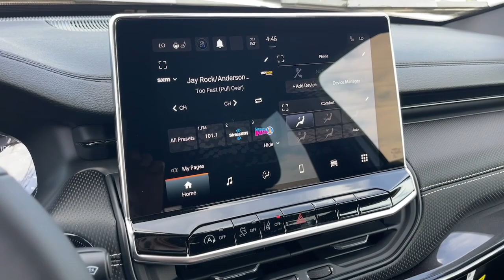2023 Jeep Compass Cerritos, Buena Park, Anaheim, Long Beach, Downey 2363044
Bright White Clearcoat New 2023 Jeep Compass Altitude available in 18803 Studebaker Road, Cerritos, California at Cerritos Dodge Chrysler Jeep Ram. Servicing the Cerritos, Buena Park, Anaheim, Long Beach, Downey, CA area.

Bright White Clearcoat 2023 Jeep Compass Latitude 4WD 8-Speed Automatic 2.0L I4 DOHC24/32 City/Highway MPG
ENGINE: 2.0L I4 DOHC DI TURBO W/ESS  (STD),BLACK CLEARCOAT,BRIGHT WHITE CLEARCOAT,QUICK ORDER PACKAGE 29B ALTITUDE  -inc: Engine: 2.0L I4 DOHC DI Turbo w/ESS  Transmission: 8-Speed Automatic 8F30  Gloss Black Grille & Crosshairs  Light Tungsten Interior Accent Stitching  Black Day Light Opening Moldings  Altitude Special Edition  Piano Black Interior Accents  Black Roof  Gloss Black Badges,SUN AND SOUND GROUP  -inc: Premium Alpine Speaker System  Power Front/Fixed Rear Full Sunroof,TRANSMISSION: 8-SPEED AUTOMATIC 8F30  (STD),BLACK  PREMIUM CLOTH/VINYL BUCKET SEATS  -inc: Seat color black regardless of interior trim color selection,CONVENIENCE GROUP  -inc: Remote Start System  Reversible Carpet/Vinyl Cargo Mat  Rear View Auto Dim Mirror  Heated Front Seats  Air Conditioning ATC w/Dual Zone Control  2nd Row USB Type A/C Charge Only  Foot Activated Open N Go Liftgate  Windshield Wiper De-Icer  Universal Garage Door Opener  Humidity Sensor  Heated Steering Wheel  Power Adjust 8-Way Driver Seat  Power Liftgate  All-Season Floor Mats  Power 2-Way Driver Lumbar Adjust,FRONT LICENSE PLATE BRACKET,TU-TONE PAINT GROUP,Turbocharged,Four Wheel Drive,Power Steering,ABS,4-Wheel Disc Brakes,Brake Assist,Aluminum Wheels,Tires - Front Performance,Tires - Rear Performance,Heated Mirrors,Power Mirror(s),Rear Defrost,Privacy Glass,Intermittent Wipers,Variable Speed Intermittent Wipers,Rear Spoiler,Power Door Locks,Daytime Running Lights,Automatic Headlights,LED Headlights,Fog Lamps,Automatic Highbeams,AM/FM Stereo,Satellite Radio,MP3 Player,Auxiliary Audio Input,Requires Subscription,MP3 Player,Steering Wheel Audio Controls,Auxiliary Audio Input,Bluetooth Connection,Pass-Through Rear Seat,Rear Bench Seat,Adjustable Steering Wheel,Trip Computer,Power Windows,Leather Steering Wheel,Keyless Entry,Power Door Locks,Keyless Start,Keyless Entry,Power Door Locks,Cruise Control,A/C,Cloth Seats,Vinyl Seats,Bucket Seats,Driver Vanity Mirror,Passenger Vanity Mirror,Driver Illuminated Vanity Mirror,Passenger Illuminated Visor Mirror,Floor Mats,Smart Device Integration,Power Windows,Power Door Locks,Trip Computer,Security System,Immobilizer,Traction Control,Stability Control,Traction Control,Front Side Air Bag,Blind Spot Monitor,Cross-Traffic Alert,Lane Departure Warning,Lane Keeping Assist,Lane Departure Warning,Front Collision Mitigation,Driver Monitoring,Tire Pressure Monitor,Driver Air Bag,Passenger Air Bag,Front Head Air Bag,Rear Head Air Bag,Passenger Air Bag Sensor,Knee Air Bag,Child Safety Locks,Back-Up Camera